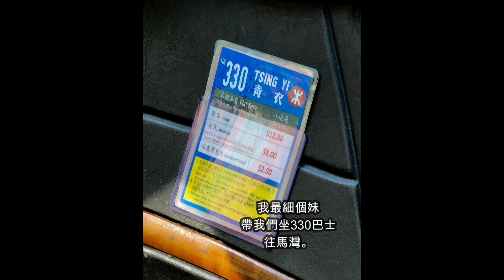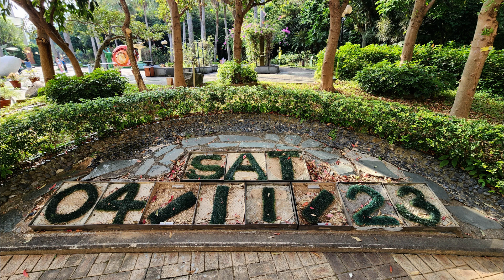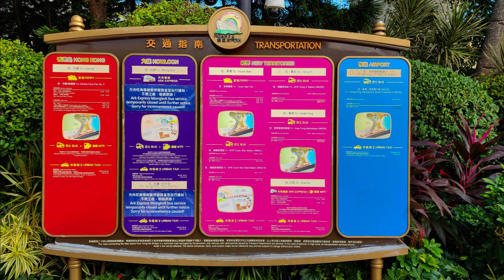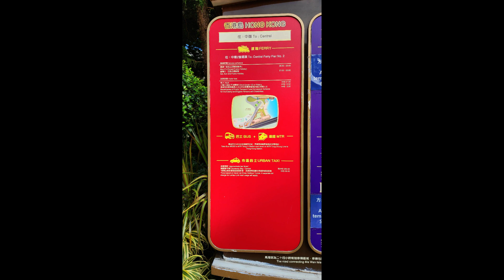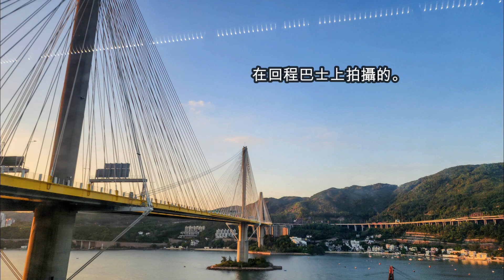2023 11 04 Ma Wan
香港馬灣是環保島, 一般車輛不準駛去。所以我們不是經常可去。今次回港有時間, 我六妹熟識去的交通, 特意安排帶我們去一行。從青衣站有NR330號巴士開往珀麗灣, 十分方便。很多人來此渡假或在此處餐廳享受美食同欣賞青馬大橋及汀九大橋美景。從此處拍攝兩大橋確是最佳位置。天公做美, 天氣很好,有藍天白雲碧海襯托著。難得兄妹相聚此地, 真的沒有來錯。你們在港的朋友們有來過嗎？黃昏來晚餐可看日落同大橋燈光夜景, 也是一樂也！👍👍. Ma Wan, is an environmental island and ordinary vehicles are not allowed to drive there. So we don't get to go often. My youngest sister is familiar with the transportation, so she took us there. There is bus No. NR330 from Tsing Yi Station to Park Island, which is very convenient. Many people come here for vacation or enjoy delicious food at the restaurants here while enjoying the beautiful views of Tsing Ma Bridge and Ting Kau Bridge. This is indeed the best location to take photos of the two bridges. We have very good weather, with blue sky, white clouds, and bay water as a backdrop.  Have you, my friends in Hong Kong been here? Come for dinner in the evening and watch the sunset and the night view of the bridge lights, which is also an enjoyment!